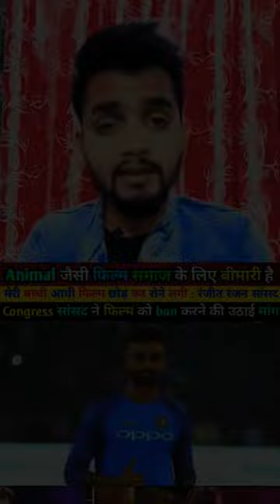Indian cricketer jaydev unadkat ne Animal film ki Kari burayi Disaster